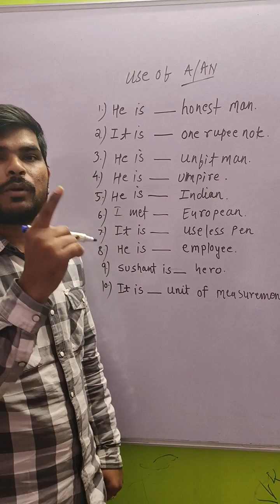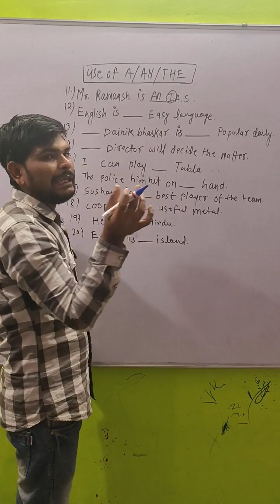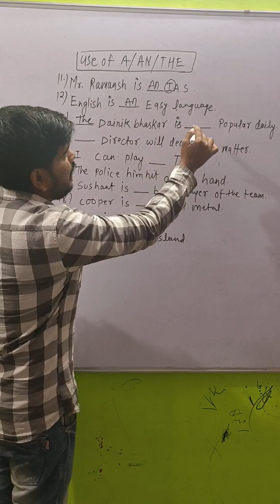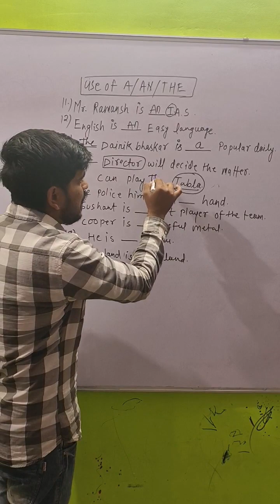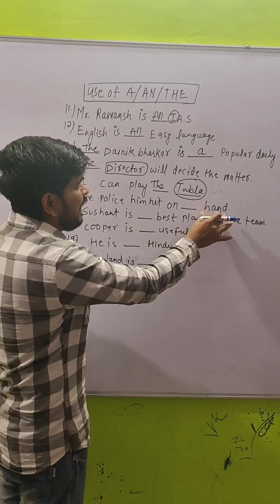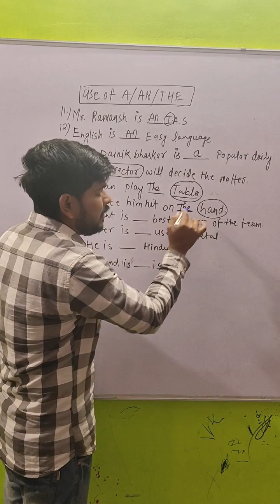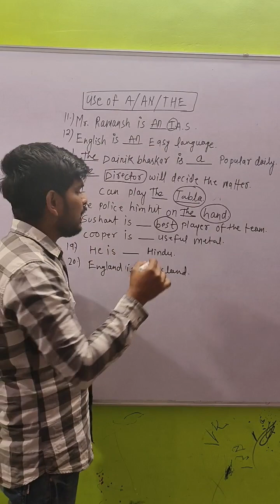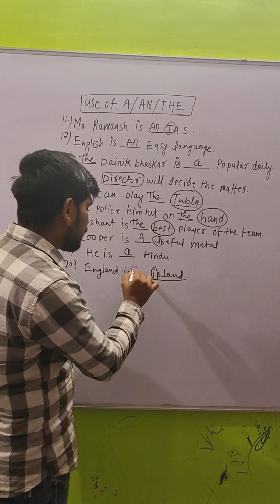ARTICLE'S A, AN, THE mppatwari